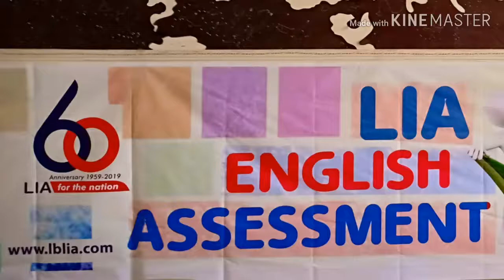LIAMuri2019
LIA English Assessment 2019. LIA Semarang Candi at SMP-SMA Islam Hidayatullah Semarang